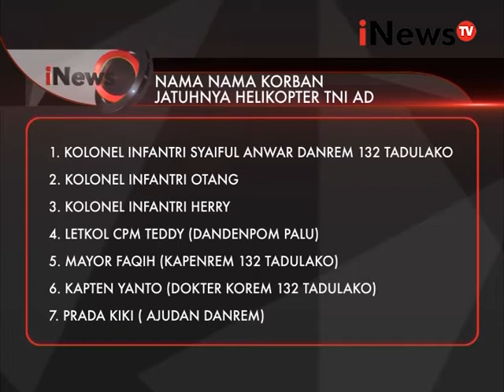Berikut nama-nama korban jatuhnya Helikopter TNI AD di Poso - iNews Pagi 21/03